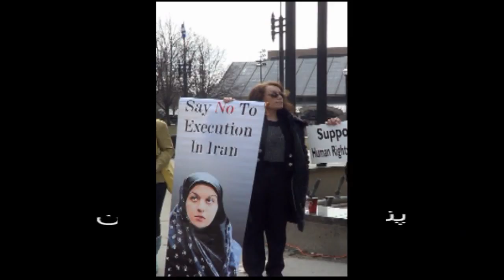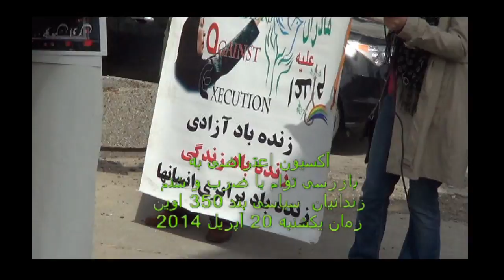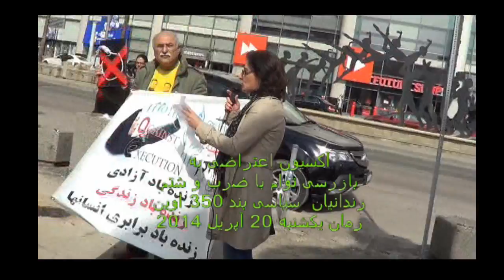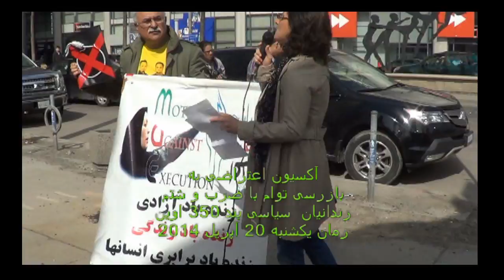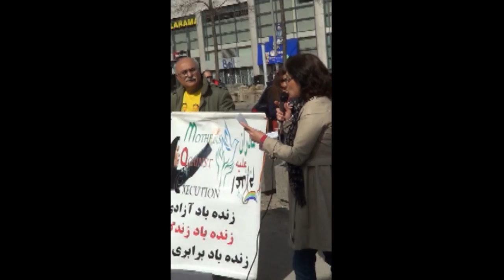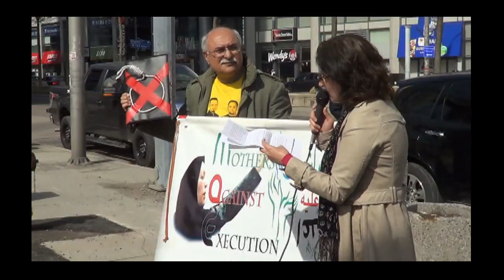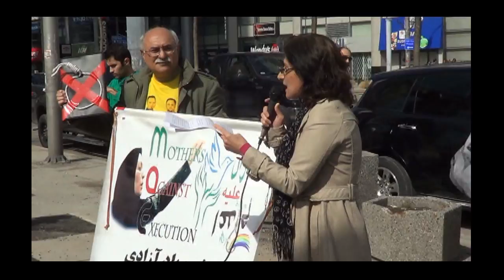موضع نهاد مادران علیه اعدام در حمله رژیم اسلامی به زندانیان سیاسی 20 آپریل 2014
سخنان ستاره صبور عضو نهاد مادران درباره پنجشنبه خونین اوین

کانادا - تورنتو  میدان ملست من